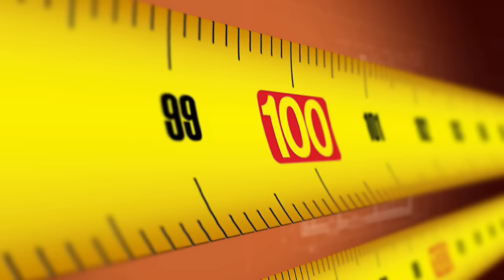TALO: LVI-Klemi Oy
Talo-sarja esittelee rakennusalan ammattilaiset. Tässä jaksossa esittelyvuorossa on LVI-Klemi Oy, putkitöiden ja viemärinavauksen ammattilainen Tampereelta.